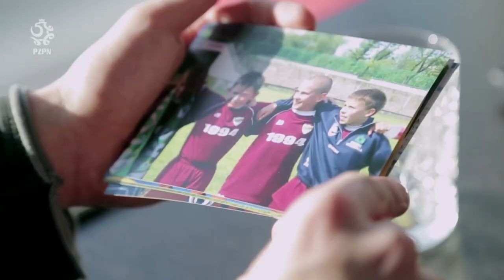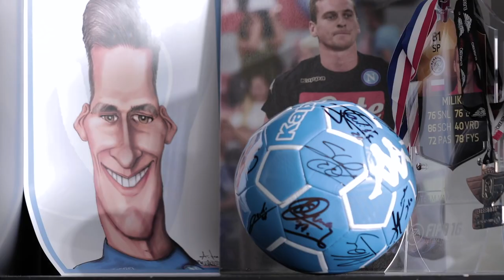GOŚĆ OD BRAMEK SPECJALNYCH. „Profesor Arkadiusz Milik”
W pamiętnym zwycięskim meczu z Niemcami. Z Irlandią Północną na otwarcie EURO 2016. W Portugalii w Lidze Narodów, gdy wywalczyliśmy miejsce w pierwszym koszyku. Czy niedawno, z Macedonią Północną w Warszawie, gdy przypieczętowaliśmy awans do tegorocznych mistrzostw Europy... Serio, w reprezentacji Arkadiusz Milik jest specjalistą od kluczowych trafień. A uderzenia lewą nogą? Zacytujmy: „FE-NO-ME-NAL-NE”. Z okazji 26. urodzin napastnika Napoli prezentujemy Wam jego najważniejsze momenty w kadrze i na naszym kanale. Od debiutanckiego gola przeciw Anglii w… Zawierciu, poprzez hat-tricki, turnieje, uporczywą walkę o powrót po dwukrotnym (!) zerwaniu więzadeł, aż po najbardziej wymowne słowa z całego materiału, że „ciężką pracą na pewno można wiele osiągnąć”. Zobaczcie, przed Wami ARKADIUSZO!